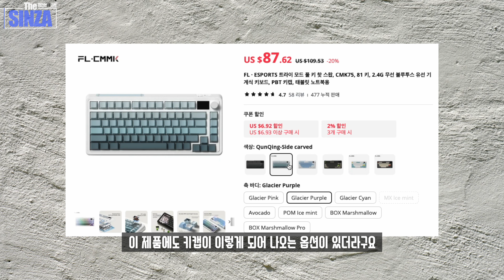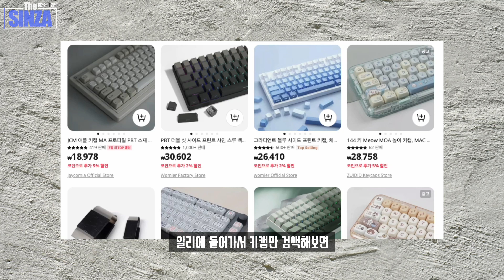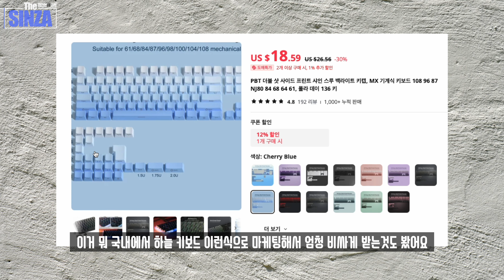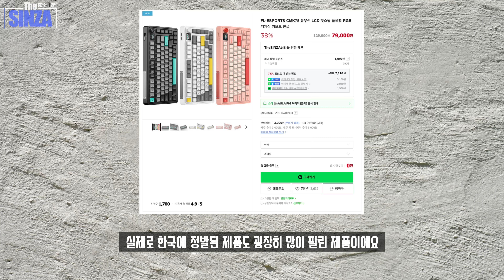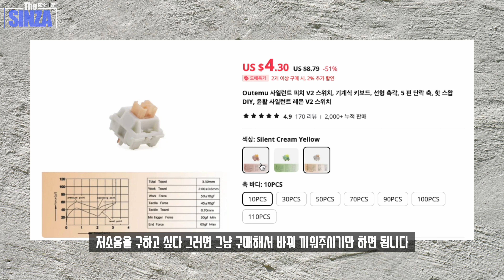너무 예뻐서 구매한 릴스, 쇼츠에 자주 나오는 바로 그 키보드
릴스 쇼츠에 나오는 측각 키캡 키보드
이렇게 바꿔 사용해보세요

▶ 영상에 나오는 CMK75 키보드
▶ 영상에 나오는 키캡
▶ 영상에 나오는 스위치
· 위 링크로 구매시 소정의 수수료가 지급되어 채널 운영에 도움이 됩니다.